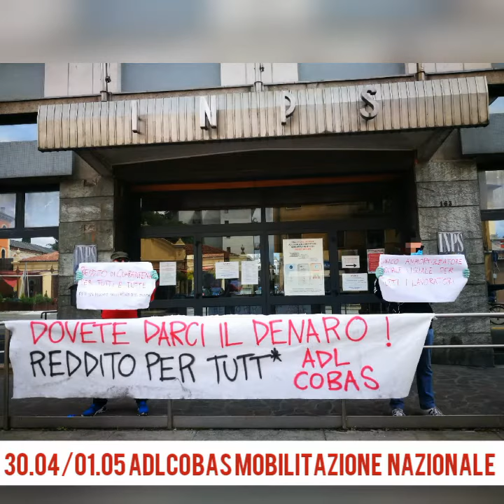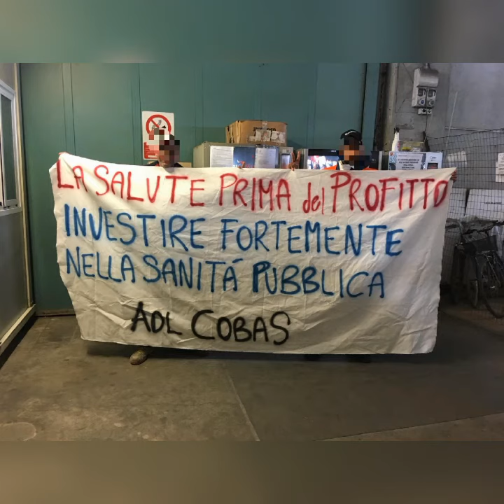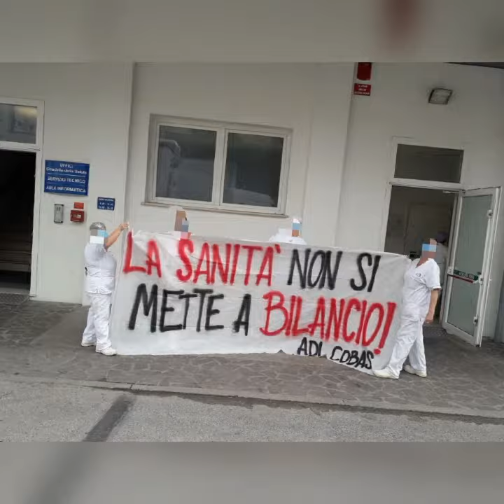Iniziative varie 30 Aprile e 1 Maggio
Un video riassuntivo delle mobilitazioni in occasione della due giorni proclamata da Adl Cobas e Si Cobas
Rompiamo la gabbia dei divieti, reddito salute e diritti per tutti!